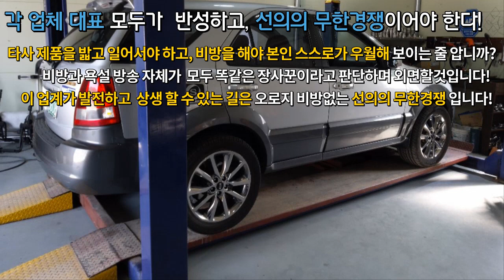[피니쉬모터] 싼타페02년에서 쏘렌토04년으로 이전장착 완료!~~~~매연감소! 출력증강! 연비개선! 피니쉬모터에서 해결해 드립니다!